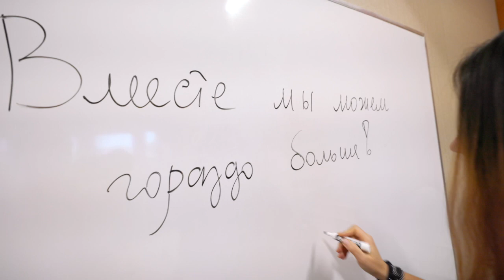Сообщество Женский Квадрат — Промо 2024 - Шарлотт, Северная Каролина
Промо-видео для женского сообщества Екатерины Горлатовой: "Женский Квадрат"